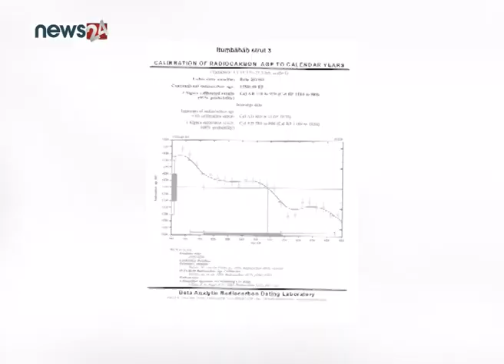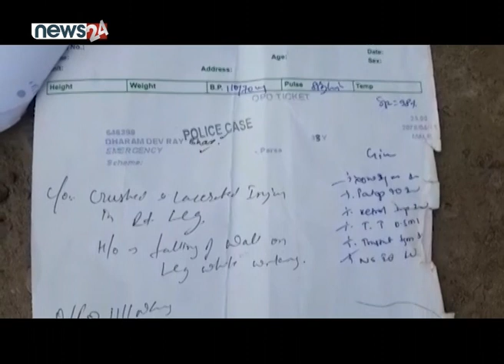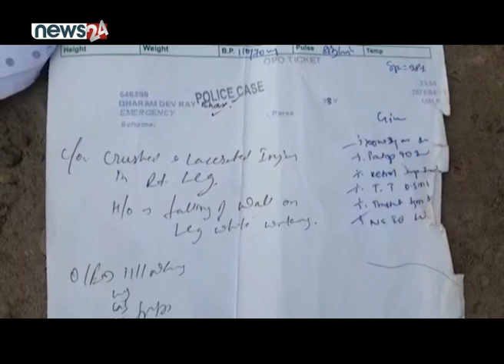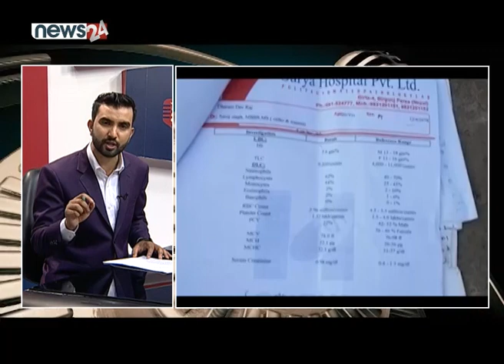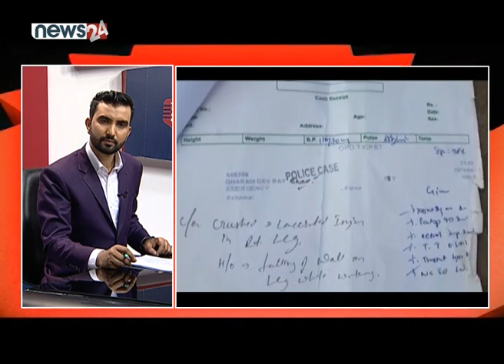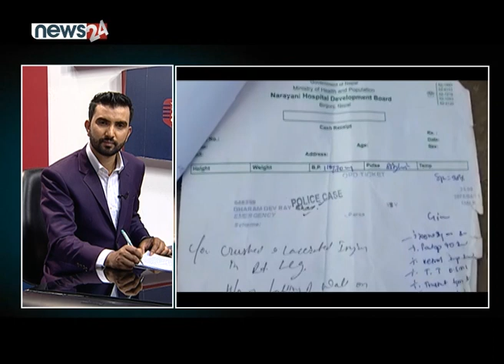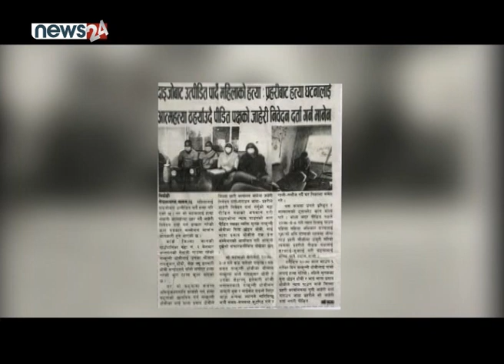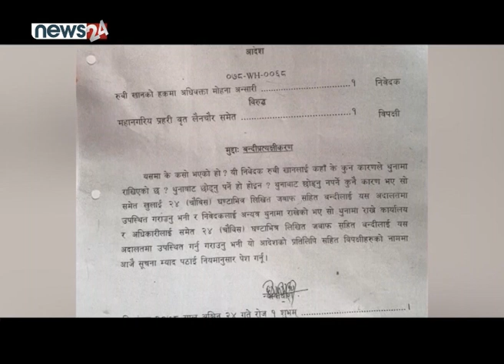डाक्टरले गरे सुन्नै नसकिने तथानाम गाली, अस्पतालले साेध्दै नसाेधी काट्याे धर्मदेवको खुट्टा ।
डाक्टरले गरे सुन्नै नसकिने तथानाम गाली, अस्पतालले साेध्दै नसाेधी काट्याे धर्मदेवको खुट्टा । SIDHA KURA JANATA SANGA !
EPISODE 754